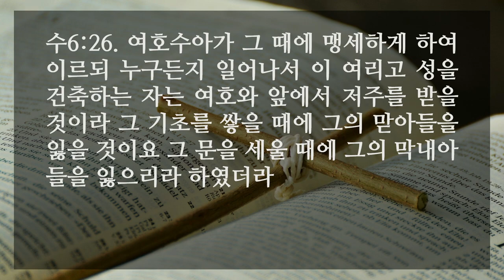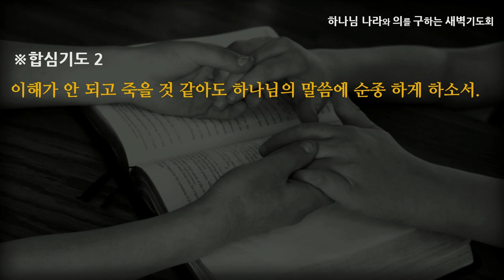[선한목자교회] 새벽기도 2022년 11월 25일 | 하나님의 역사는 순종에서 부터 시작된다 - 김영동 목사 [여호수아 6:1-27]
하나님의 역사는 순종에서 부터 시작된다 -  김영동 목사 [여호수아 6:1-27]